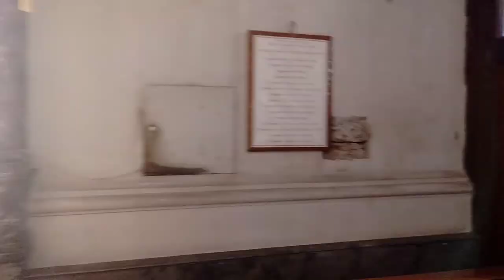Catania Festa Della Madonna Del Carmine Carmelo